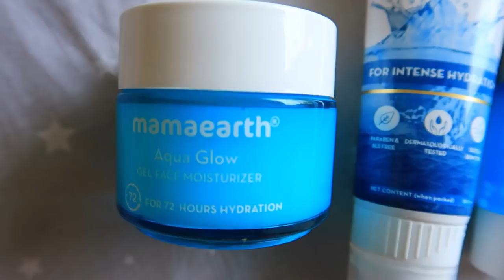Ek aur furniture aa gya 🤩 😱 *Most Wanted* Hindi vlog🎀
Product links :-

*mamaearth part of the video is in collaboration with Mamaearth*

Snapchat :- Ruchi M ( Id - ruchi28c)
1. Camera I used :- Canon G7x M-2/ Canon M6 M2 / Iphone 11
2. Editing software :- Imovie / Filmora / sometimes i use FCP as well
3.Lights i use . **Watch this video ***
4. Status :- I am Married , currently living in Mumbai (City of Dreams)
My Uploads :-
Lots of Love
Stay Happy :)